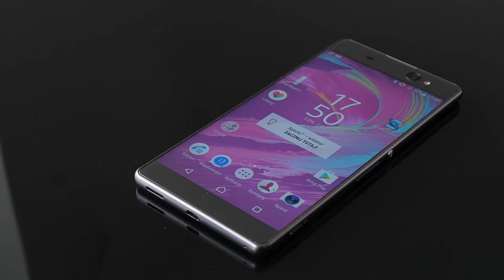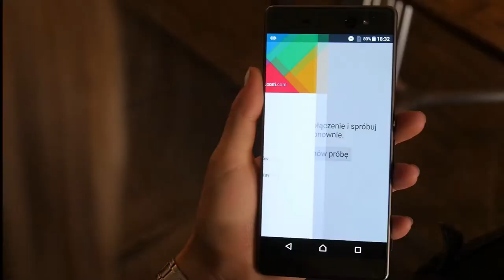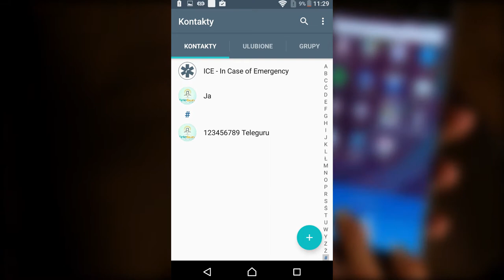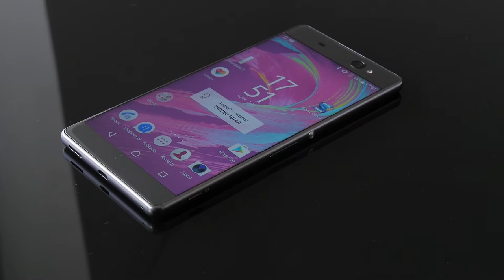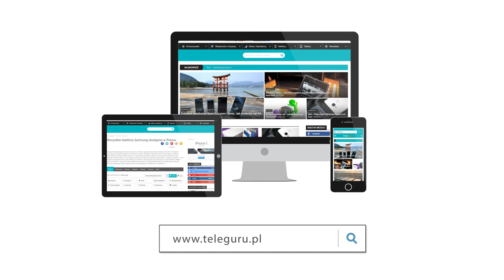Sony Xperia XA Ultra - Review